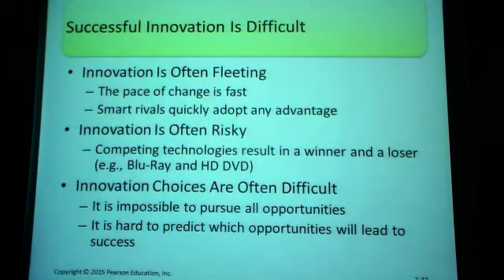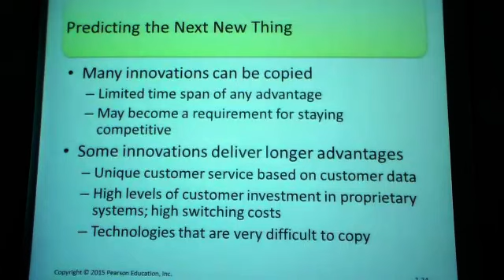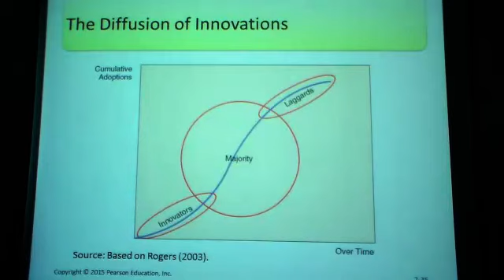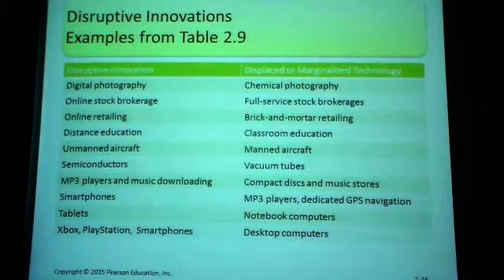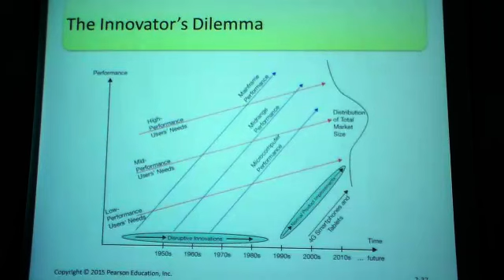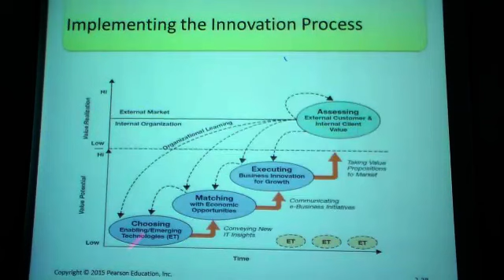MIS lecture 2 part 7 of 7